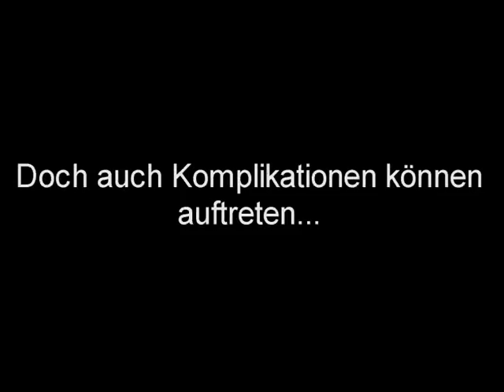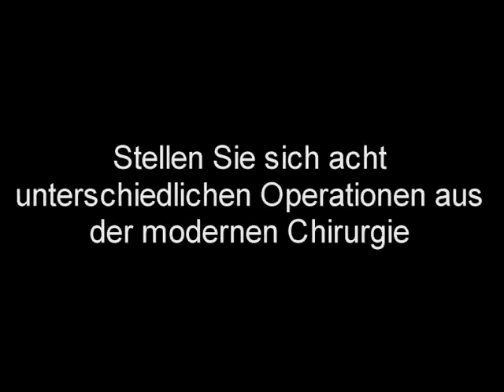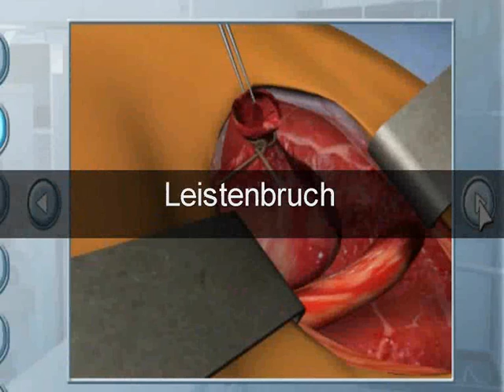Chirurgie-Simulator 2011 - Der Trailer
Das Review zum Chirurgie-Simulator 2011 findet ihr jetzt auf GamesUnit :-)